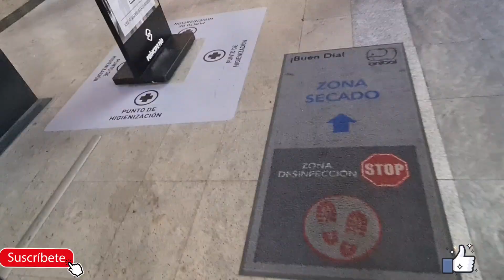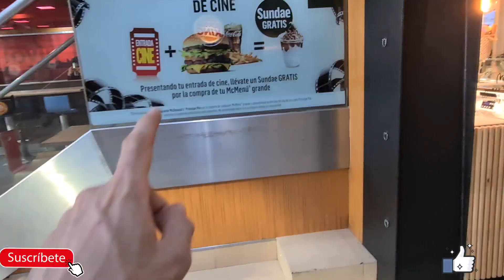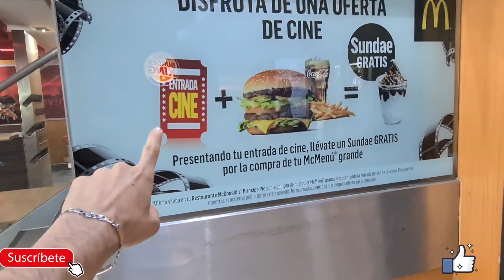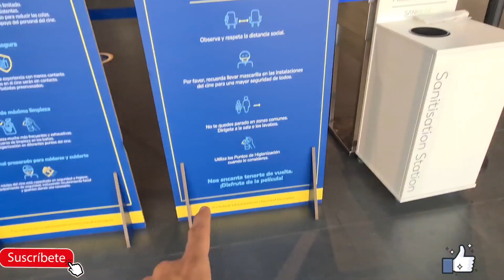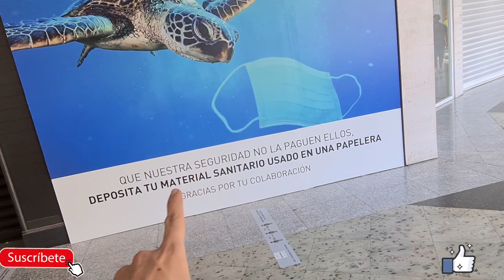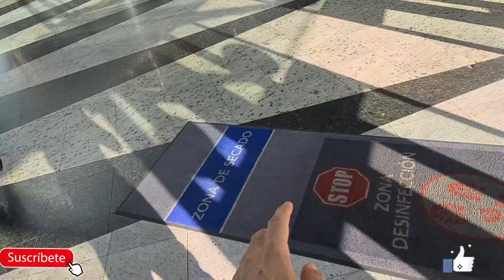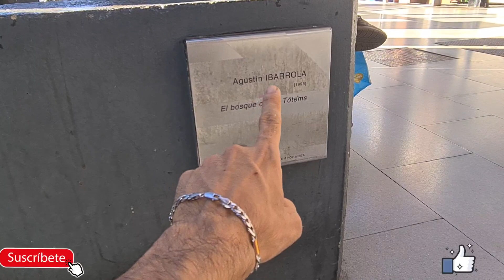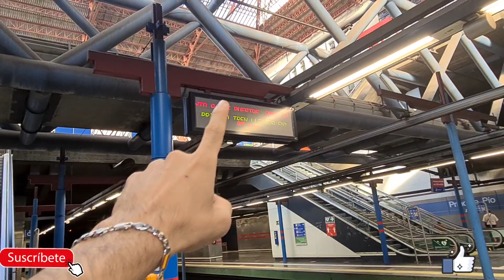Asi es un CENTRO COMERCIAL en España❤🇪🇦con trenes 🚇-COSAS QUE SON NORMALES EN ESPAÑA•Venezolano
URL: InShot

ÚNETE AL MEJOR CANAL DE YOUTUBE 📽 ✅

Cámara 📷 Samsung Galaxy S20 Ultra ✅

COMENTA TU OPINIÓN DEL MISMO❤✅